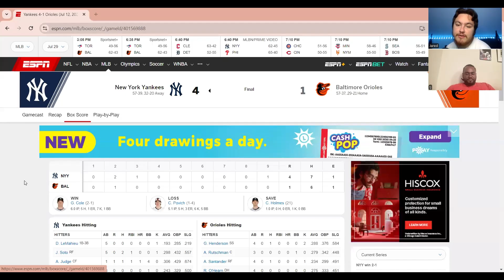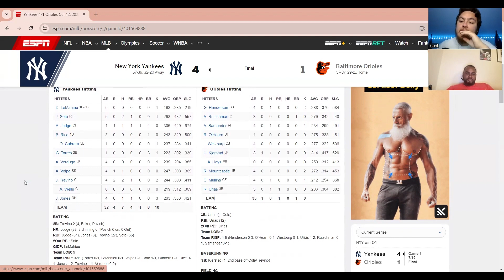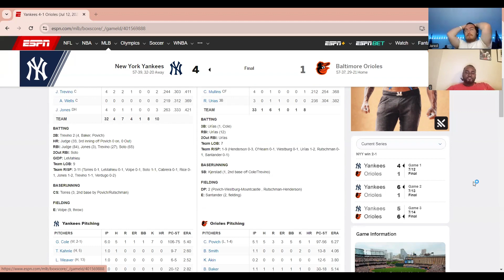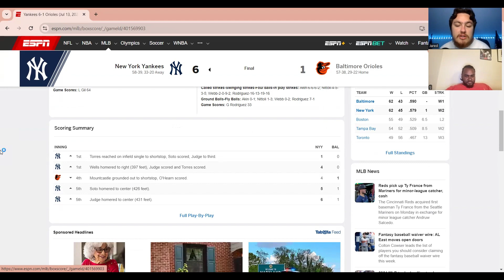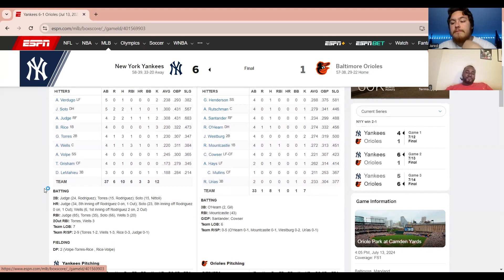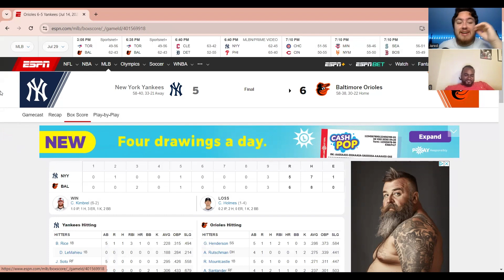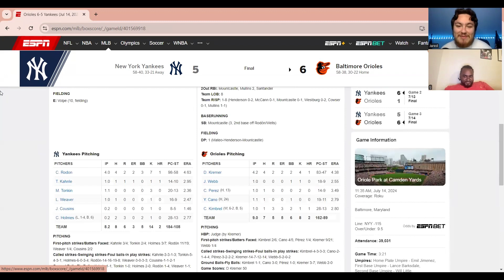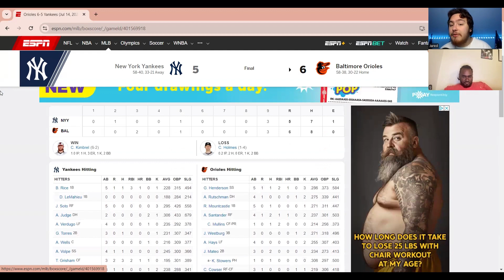Orioles vs Yankees series recap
Today we discuss and go over the Orioles vs Yankees series
Link to our second channel !